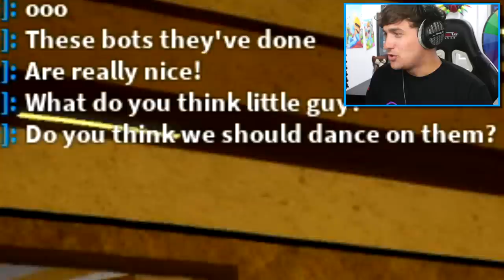RASH DISGUISE TROLLING!! | Pretending To Be FAKE RASH BOT In Roblox PIGGY BOOK 2!!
Today i PRETEND TO BE A FAKE BOT IN THIS BOT DISGUISE TROLLING VIDEO IN ROBLOX PIGGY BOOK 2!!

🛒 Hottest Merchandise!!

--Credits--

Music & Sounds:
Epidemic Sounds